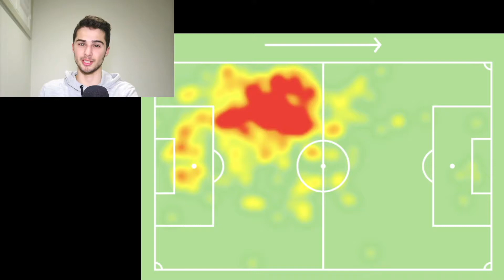PLAYER SPOTLIGHT | EPISODE 10: KYE ROWLES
In this video, Ari Stamatakos does a tacitical deep dive into young Socceroos player KYE ROWLES and his prospects heading into the World Cup in November